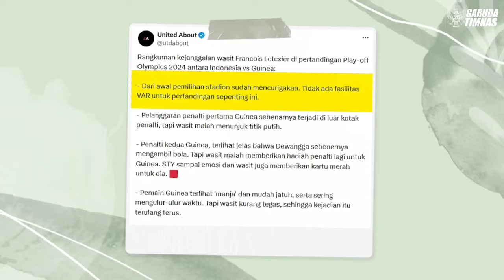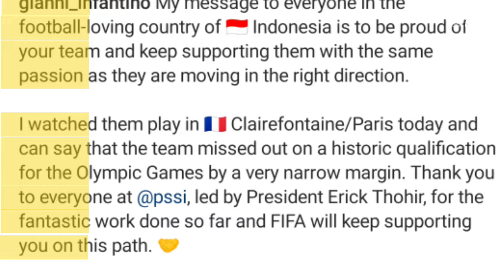PRESIDEN FIFA TURUN TANGAN !! KEJANGGALAN WASIT 2 KALI PENALTI GAIB, STY MENANGIS DI RUANG GANTI